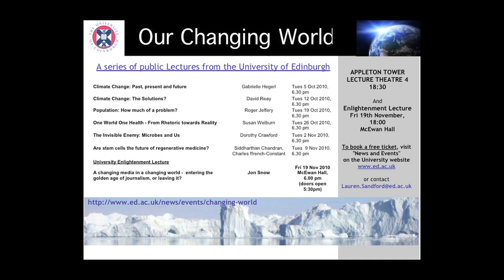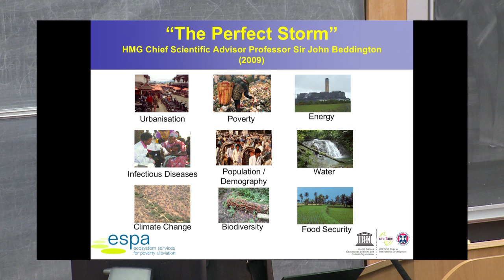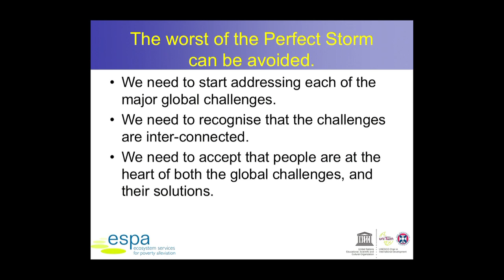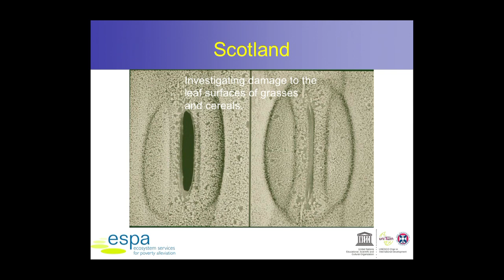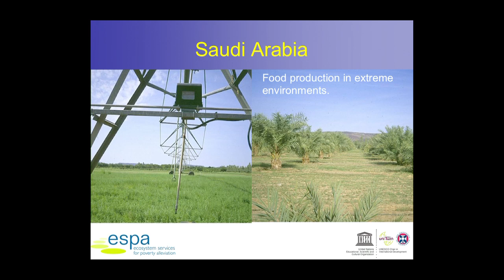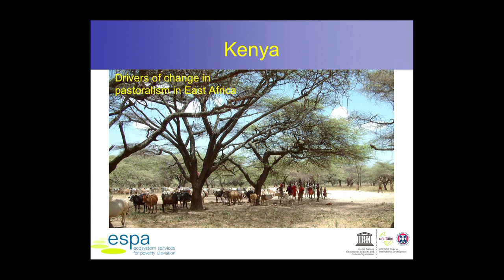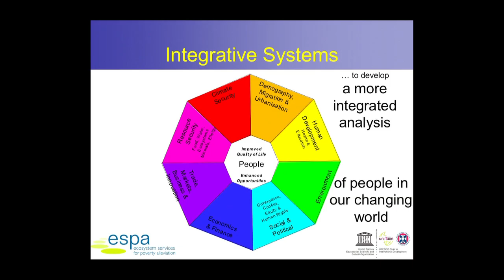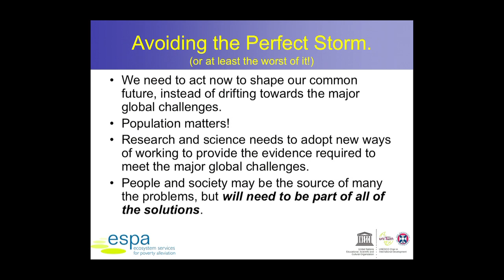Professor Paul van Gardingen - Global challenges: the perfect storm?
Professor Paul van Gardingen is UNESCO Chair of International Development and Executive Director of The University of Edinburgh's International Development Centre.

Recorded on Tuesday 28 September 2010.